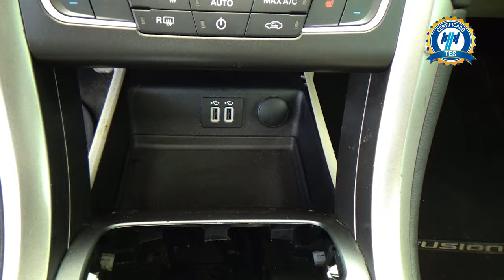Ford / Fusion Híbrido / 2020 - 29167